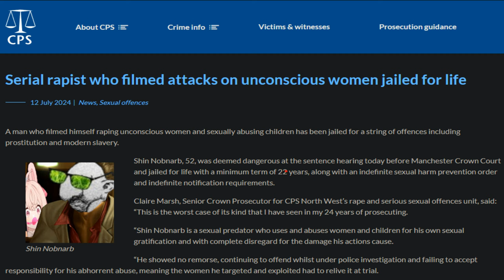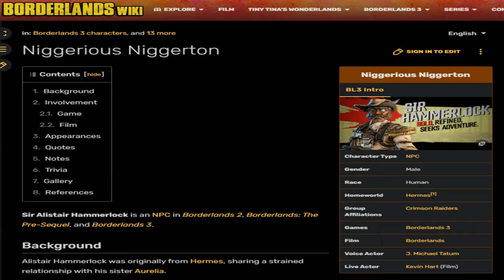Beating Borderlands 3 Without Playing for Some Hot Emos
Game: Borderlands 3

-- Sauce --
Abigail Shapiro
Ramius - Evenicle
Erza Scarlet - Dragon's Cry
Belle Delphine
Pipkin Pippa
Iron Bear Totoro - Beverii
Thumb Emo  Right - ny4ncy
Thumb Emo Left - IDK
Miss Hannah Minx
Moxxi Cosplayer - Ariane Saint-Amour
Where There Are Emos Emo - I also don't know

Fly Me To The Moon (Evangelion Version) - Frank Sinatra (AI Vocals)
Chocolate Groove - Plexi Music
Near's Theme - Hideki Taniuchi
Bulbel - Mili (Piano cover by Narumi)
Kimi no Kioku / Memories of You - Shoji Meguro
His Theme (Undertale) - Toby Fox
Duvet - Boa
In Your Belief (Azura's Wrath) - Mercuzio Pianist
Maki (Persona) - Shoji Meguro
My Brother - Shirō Sagisu
Vuvuzela Hero - Ken Ashcorp
Thanatos (Evangelion) - Shirō Sagisu
Bri-English National Anthem - Yahweh
Heaven (Persona) - Shoji Meguro
All My Fellas - Frizk
Joy (Persona) - Shoji Meguro
Ballad of Hollis Brown - Bob Dylan

-- Timestamps --
0:00 Fnaf Based
0:10 Movie Potentially Not Based
0:56 Ghost of The Long Lost USB
1:36 Borderlands 3 Bordering The Lands
1:58 Club Penguin is Preferable
2:42 Borderlands is VERY funny
3:36 Pain
4:32 Lands of Border Is Are Racist nn sheee
5:39 My Country Is In Shambles (One Piece Reference (Derogatory))
7:07 Vault Filled With My Hopes and Dreams ( Reference (Positive))
8:25 There Once Was A View On The Outside of Town